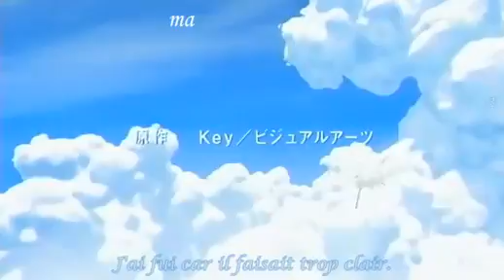Opening Air Tv Vidéo unais